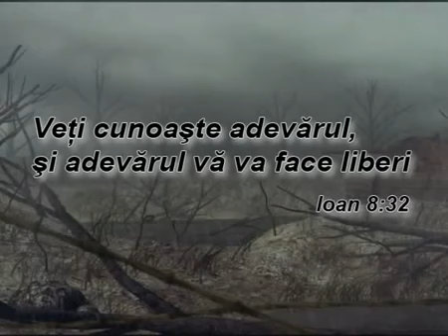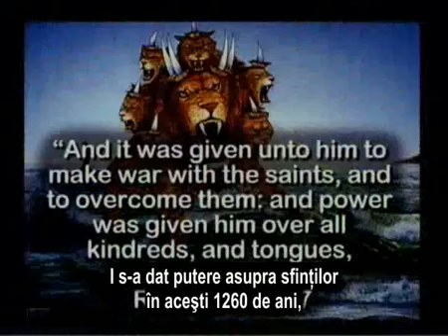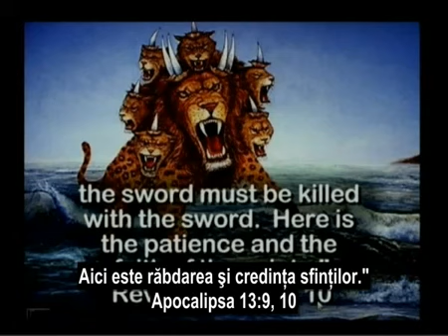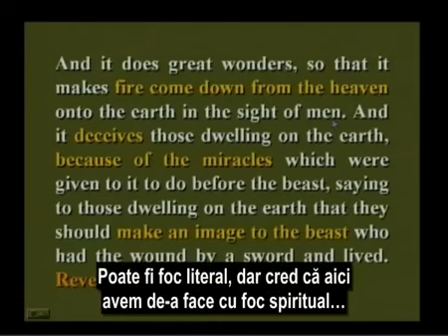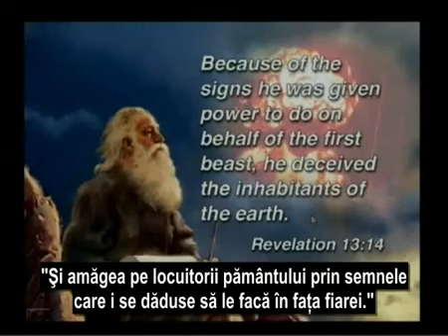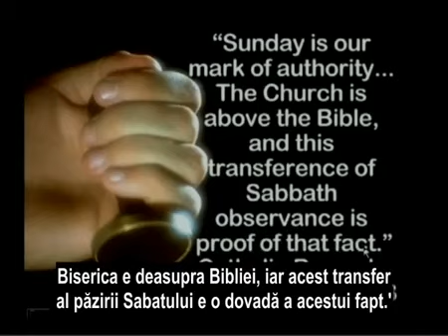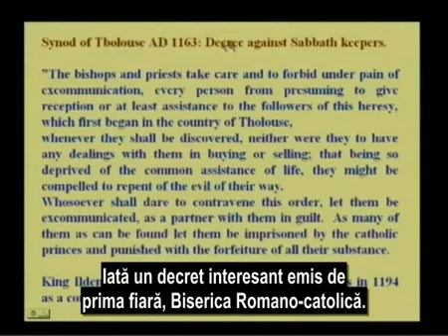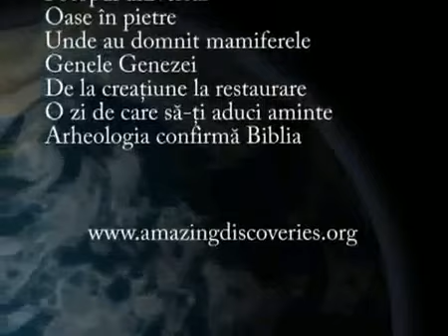Walter J.Veith- Doua fiare devin prietene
18 din 24